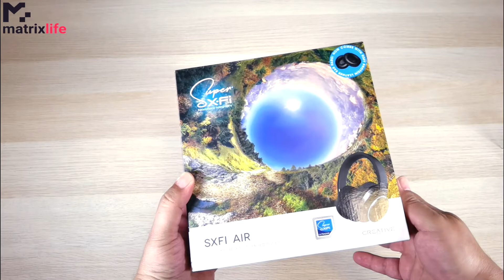CREATIVE SXFI AIR WHATS IN THE BOX & SPECS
Bluetooth and wired Headphones with Built-In Super X-Fi Technology. Super X-Fi captures the listening experience of a high-end multi-speaker system in a professional studio, and recreates the same expansive experience in your headphones using computational audio intensive techniques to custom fit audio, for every individual, through a sophisticated Head and Ear-Mapping process.